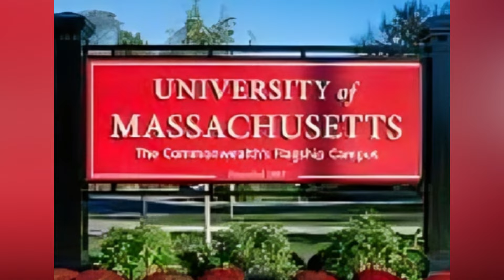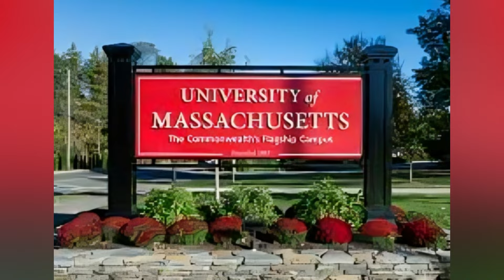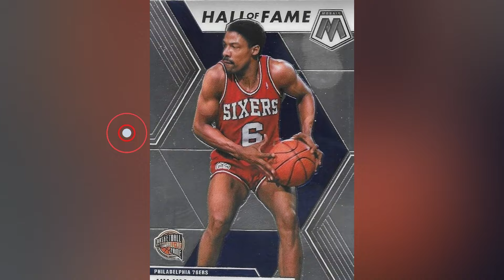INTERESTING FACTS OF JULIUS ERVING’S’ CAREER, LIFESTYLE AND NET WORTH 2024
In today's video, we delve into the fascinating world of Julius Erving's career, lifestyle, and net worth in 2024. Join us as we uncover interesting facts about this legendary basketball player and gain insights into his incredible journey. Whether you're a fan or simply curious about Erving's life, this video is a must-watch.